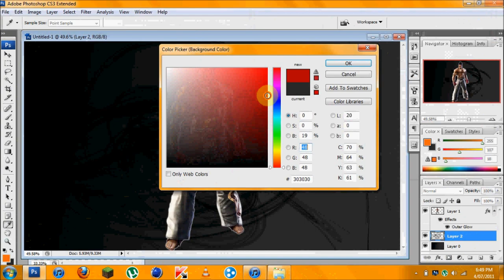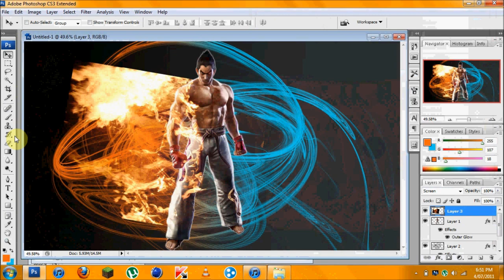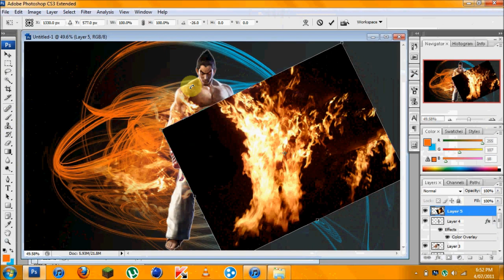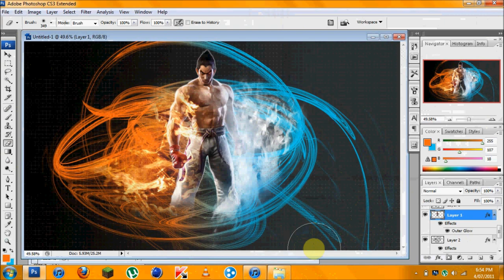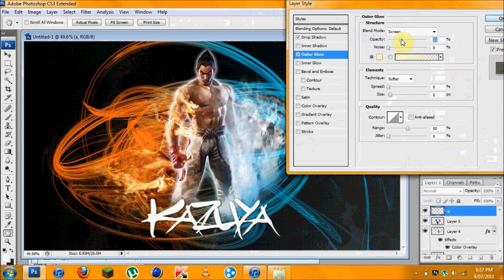KAZUYA || SpeedArt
haha inspired by my mate Youtube.com/zZzSubsoniczZz check him out!